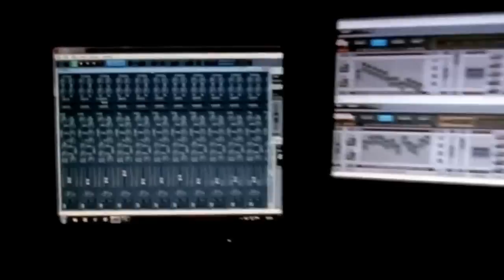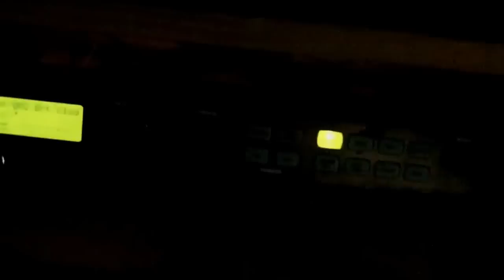Sans bruit , sans cri - Vocal version - Rolyams feat. Oxyde Guitare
Pleurer en silence, crier dans sa tête, ne pas laisser paraître.
Essayer de recommencer, sans jamais pouvoir oublier.
Car quand tu as aimé une fois comme ça,
C'est impossible de ré_aimer comme ça
Mais ça, sa ne se dit pas!!
Alors tu continus dans ta tête, sans bruit, sans cri
à t'accrocher à la vie,même si tu n'en à plus envie

Bientôt version avec partie basse

(c)2014 rolyams